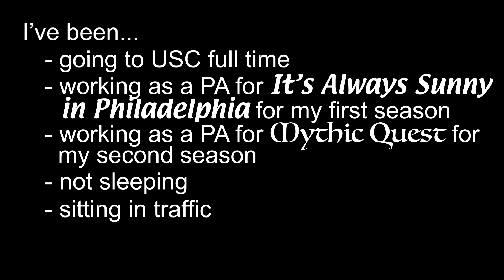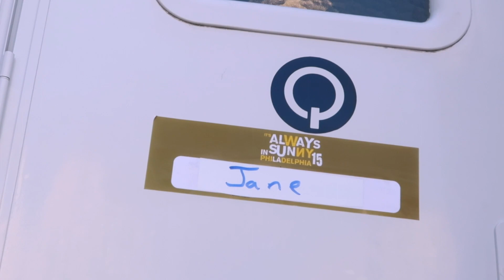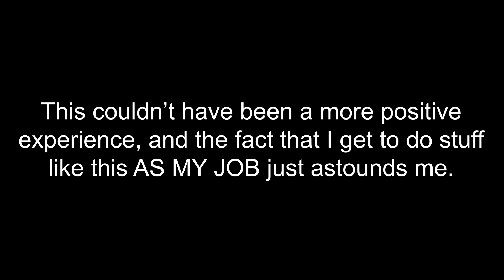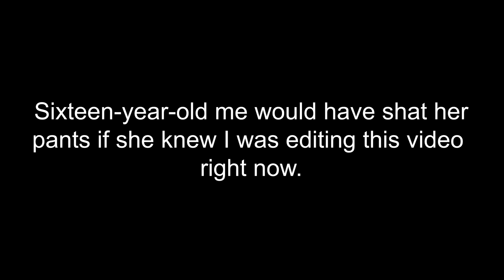Day in My Life: Acting on It’s Always Sunny in Philadelphia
This was one of the most fun days ever. I’ve been holding onto this footage for a few months, but it feels like the right time to share. Enjoy the unhinged behind the scenes footage of shooting a scene for It’s Always Sunny in Philadelphia!!

It’s season 15, episode 2 by the way :)

[stock footage of the flowers from thesilentwatcher.com]